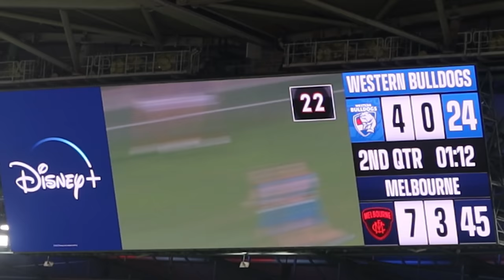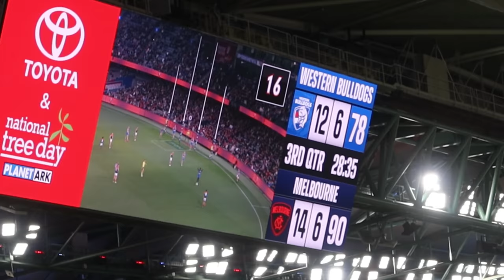HUGE UPSET AT MARVEL (AFL Matchday VLOG) | Western Bulldogs v Melbourne Round 19 2022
The Dees have failed to finish off a pretty even shootout at Marvel.